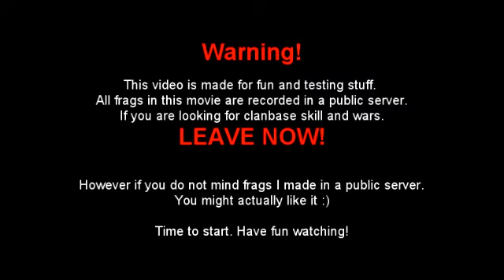Fakegaming - Call of Duty 2 Pub Fragmovie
This is mainly to test widescreen and stuff but hope you like it :)